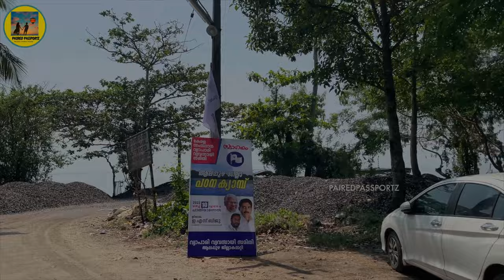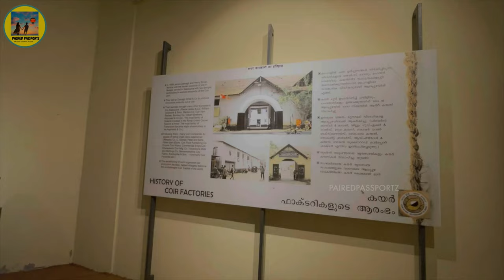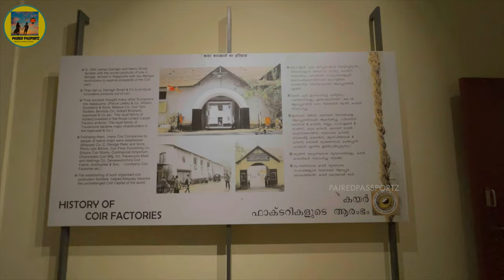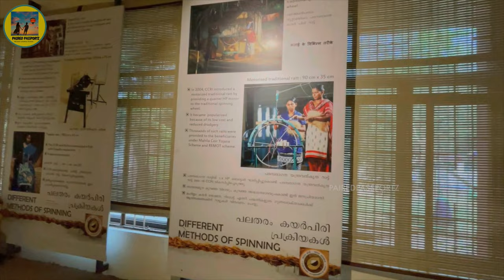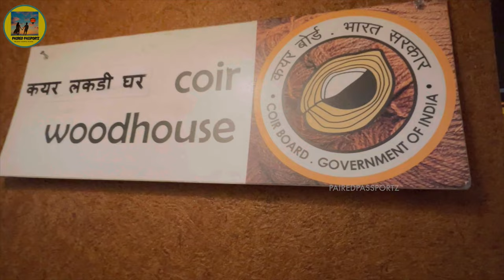Pathiramanal Island in Allepey |International Coir Museum | Kerala 30days Roadtrip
Paired Passportz are Telugu travel vloggers from Hyderabad !!
We love to travel and explore new places and create a vlog for the places we explore. We would need your support & encouragement to grow as the best travel bloggers from Hyderabad.
Looking forward to seeing you all as my YouTube family and do shower love on us!!

We will be glad to guide/help you while planning trips. Just write an email to us and we will sharing our knowledge with you all.